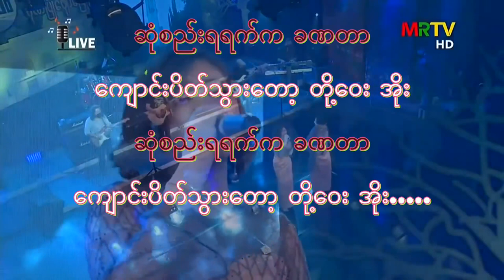စွယ်တော်နှလုံးသား (Ei Ei , ChanMyae MgCho) lyrics